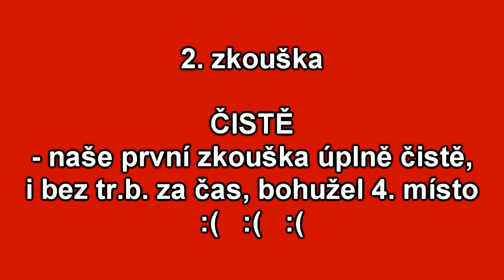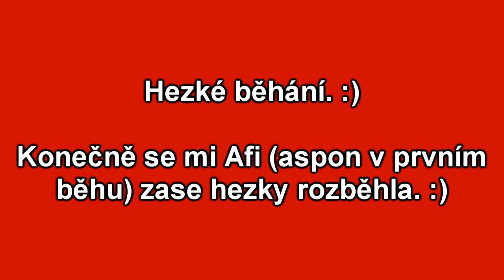Oficiálky 10. 10. 2015 trojzkoušky Horní Počernice, Afinka